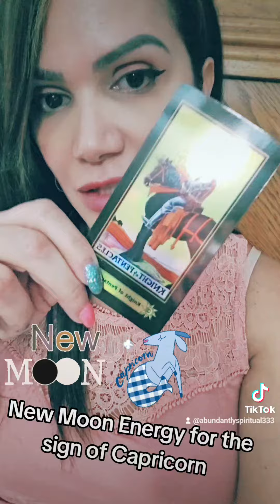New moon Tarot Message for the zodiac sign Capricorn ♑️